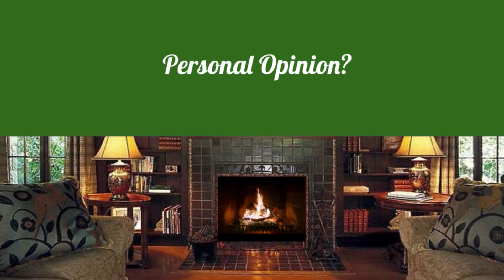Net Neutrality Fireside Chat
Video created by Tay Havland